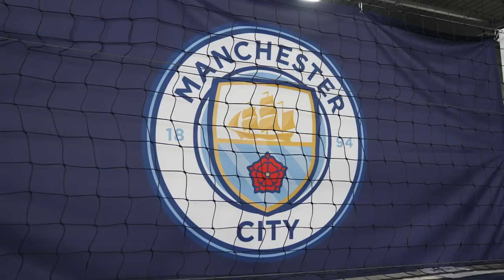Can Hemp, Bunny and Chloe Stop The Drop? | Nissan Electric Away Days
Lauren Hemp, Bunny Shaw and Chloe Kelly are put to the test on how well they know each other ⚽🧠 by @Nissan